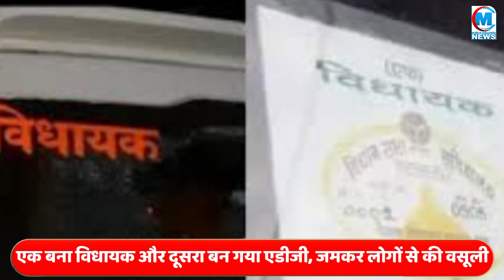यूपी के ये फर्जी विधायक ऐसे करते हैं आम लोगों से ठगी! हकीकत सुनकर सरकार भी रह गई हैरान